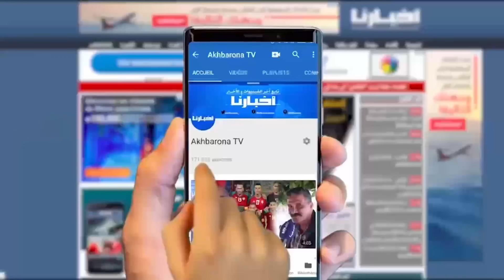زياش وحكيمي يخضعان للتدليك في تداريب الأسود